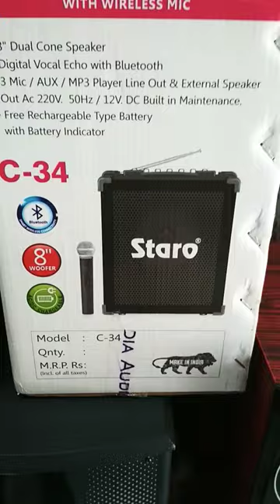public address amplifire C-34 with charging with mic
(BARKAT RAM AND SONS , Shop No-413 Railway Station Road , Krishna Markit , Near PNB Bank, YAMUNA NAGAR )
ALL TYPE OF
Home theaters
Bluetooth speakers
Dj speakers
Mic system
Single tower speaker
Double tower speaker
Party box
Chargebal trolley speaker system
Branded home theater under 2000
Bluetooth speakers under 500
Cheapest price speaker
Cheapest price woofer
Karaoke mic
Amplifiers
Unboxing | review  | testing | fact videos | trending videos | tricks and Unboxing | high quality sound